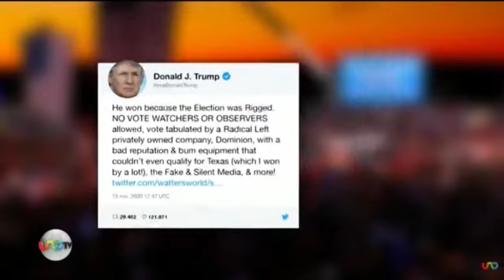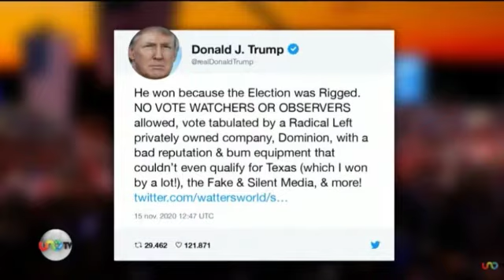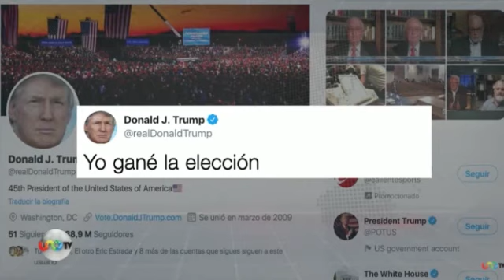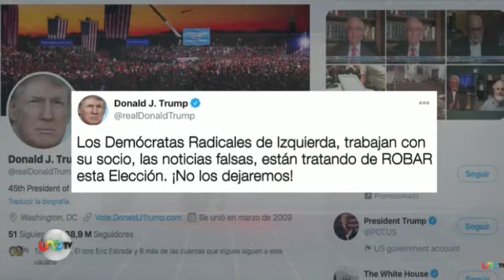José Cárdenas en Uno Tv con Jesús Silva Herzog Márquez